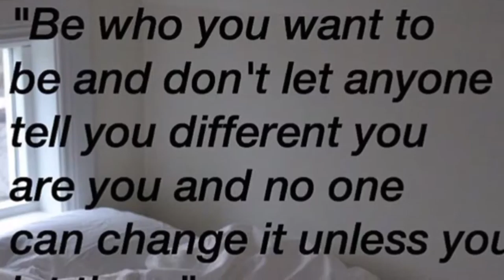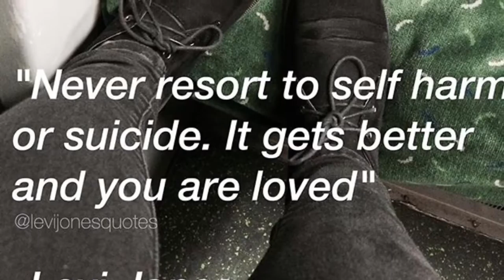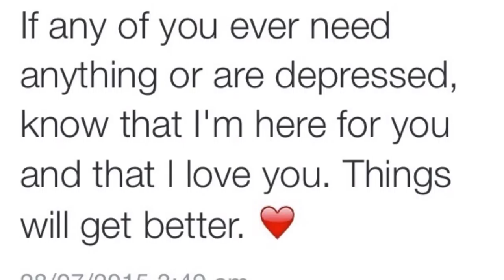Levi Jones || photograph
Here is my first video edit. Words can't explain how much Levi means to me, he's helped me through so much.. I love him